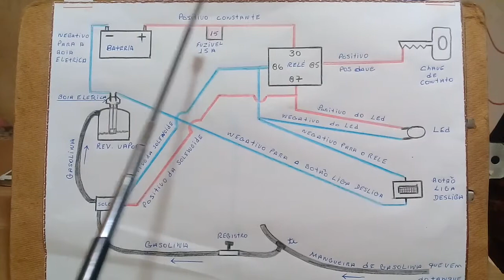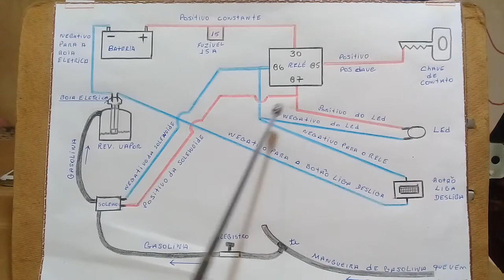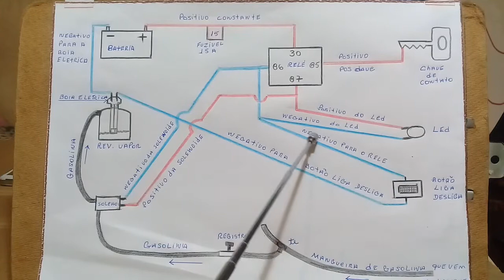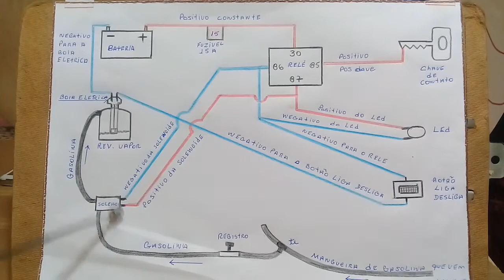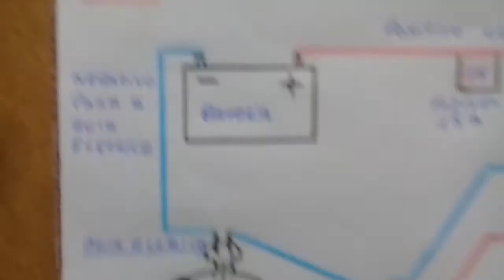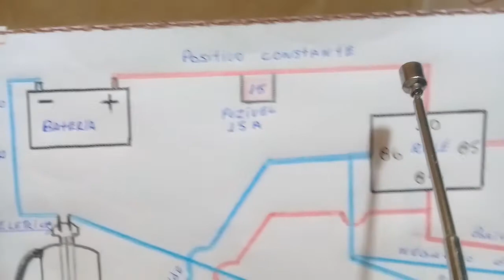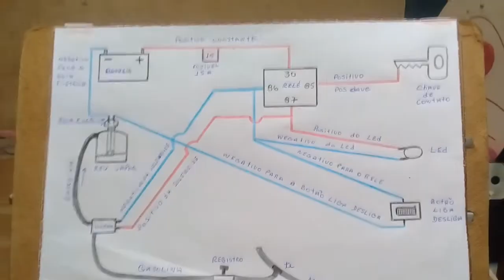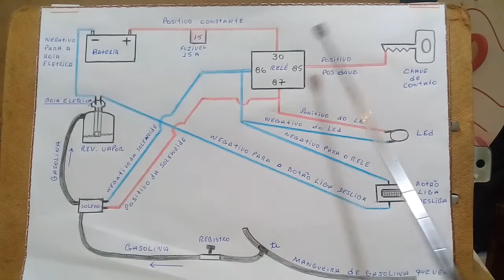Como ligar esquema elétrico para abastecer automático vapor de gasolina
Nesse esquema procurei ilustrar  como fazer ligações  do rele válvula solenoide boia elétrica para abastecimento automático do reservatório do vapor de gasolina de um modo simples mas eficiente e confiável e bem pratico.